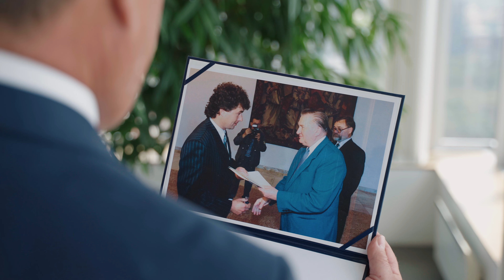Guvernéri NBS – na výročia nezabúdame: Vladimír Masár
Ako si po 20. rokoch spomínate na vstup Slovenska do Európskej únie a ako hodnotíte naše pôsobenie v nej?  🇪🇺 🇸🇰
A podarilo sa vám už na nejaké výročie zabudnúť?🤦‍♂️😁
Pozrite si v našom videu, ako na tieto otázky odpovedal historicky prvý guvernér Národnej banky Slovenska Vladimír Masár. 🏦 Mimochodom, vedeli ste, že Vladimír Masár mal počas vymenovania iba 35 rokov a dodnes je guvernérom, ktorý bol najmladší v čase vymenovania? 😉